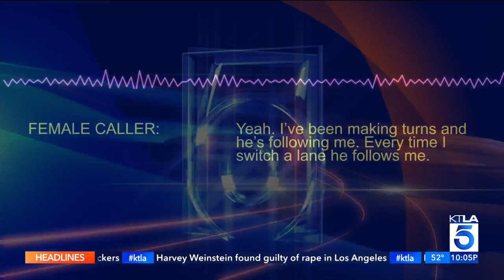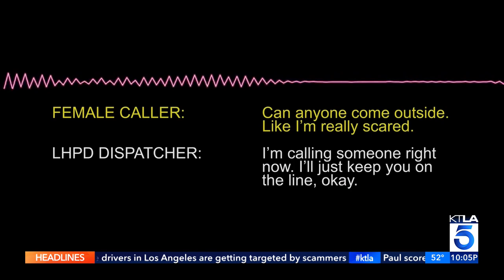Released video shows fatal 2021 La Habra police shootout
The Orange County District Attorney’s Office announced Monday that an officer with the La Habra Police Department was legally justified in fatally shooting a man outside of the police department in August 2021.

This report aired on KTLA 5 News at 10, Dec. 19, 2022